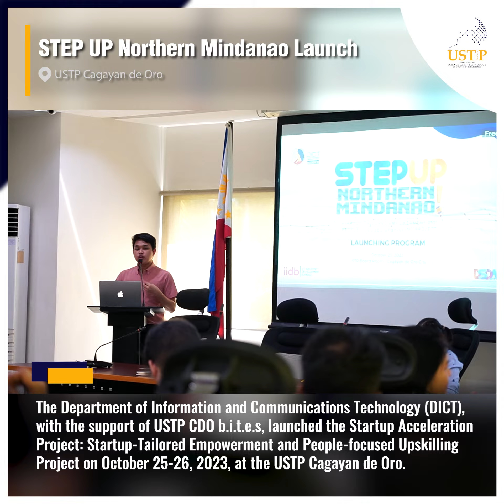USTP Reels #51 | STEP UP Northern Mindanao Launch